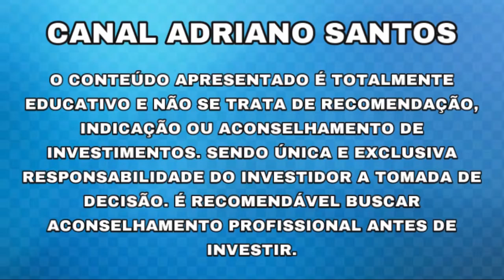ÓTIMA NOTÍCIA FAZ AÇÕES DECOLAREM!! - Adriano Santos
MATERIAIS PARA ESTUDOS QUE EU INDICO!!

INFORMAÇÕES SOBRE: GOLL4 / AZUL4/ CVCB3 / VVAR3 / SLCE3